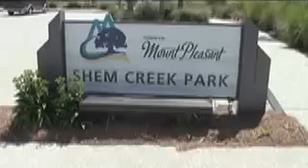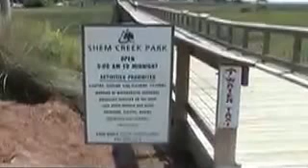A Peek at Shem Creek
Moultrie News intern, Ciapha Dennis, conducts a short tour of the Shem Creek dock in East Cooper.